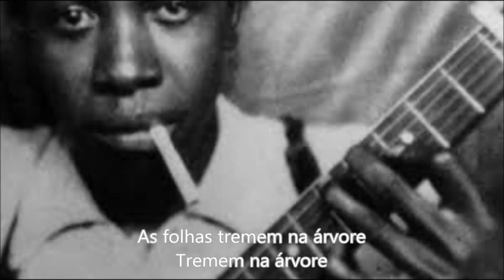Robert Johnson - "Hellhound On My Trail" (Legendas Em Português)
A canção "Hellhound On My Trail" foi composta e gravada por Robert Johnson em um domingo, dia 20 de junho de 1937, em Dallas, no Texas.